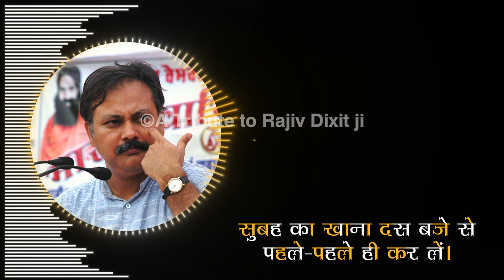कमजोरी, थकान, बदन दर्द होगा ख़त्म, इस दवा से ठीक होगी कमजोरी- Rajiv Dixit ji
harsingar ke patte, harshringar ke patte ke fayde, harsingar medicinal benefits, harsingar ke fayde bataen, harsingar ke fayde bataiye, parijat ke patte ke fayde, parijat ke patte ka upyog, giloy ki bel